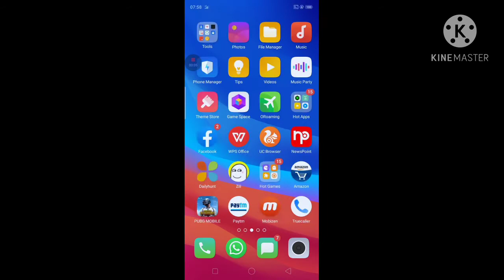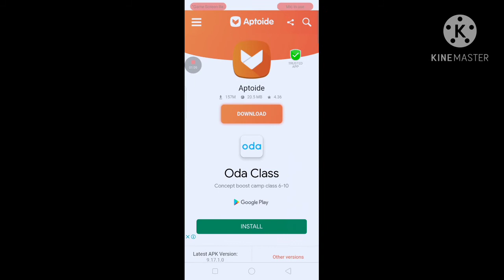how to download pubg mobile without tap tap appp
Web results
Aptoide 9.17.1.0 Download Android APK | Aptoide